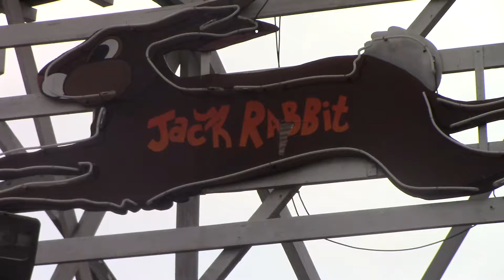Jack Rabbit Cinematic Footage Non Copyright |HockeyGUY66871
Non copyright cinematic footage of Jack Rabbit at Kennywood